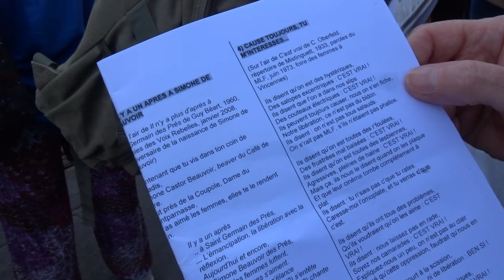Les Voix Rebelles voixrebelles no.12 Cause Toujours voixsurberges canalStMartin 30 juin 2019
* chanson Cause Toujours chorale Les Voix Rebelles groupe de chant féministe chansons féministes @lesvoixrebelles
- Lieu C Bis Atmosphere 49 Rue Lucien Sampaix à 18:40 heures - Voix sur Berges Canal St Martin Paris 30 juin 2019 @Voixsurberges facebook festival gratuit de chorales amateurs chant choral concerts sur le long des quais du Canal St Martin voixsurberges 180 chorales 5000 choristes musiciens chanteurs canalsaintmartin Canal Saint Martin Espace Jemmapes Paris 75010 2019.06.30